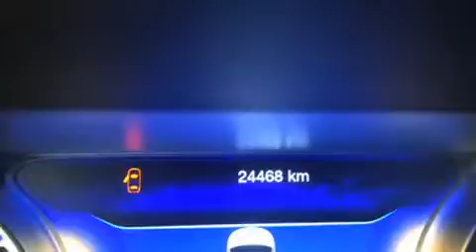2015 Chrysler 200 in Joliette, QC J6E8S9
Les amateurs de conduite adorent la Chrysler 200 2015. Affichant moins de 25 000 km au compteur, cette berline 4 portes met la priorit�� sur le confort, la s��curit�� et son c��t�� pratique. Ce v��hicule �� traction poss��de une transmission automatique et un raffin�� moteur 6 cylindres. Chrysler a pris soin d'agr��menter l'int��rieur d'��quipement de premier plan, comme: un compte-tours, le si��ge conducteur �� commande ��lectrique, un ordinateur de bord, le r��troviseur central avec fonction anti��blouissement automatique, volant chauffant, r��troviseurs ext��rieurs chauffants �� commande ��lectrique, et le t��l��d��verrouillage. Les caract��ristiques de luxe, comme le climatiseur automatique et les si��ges en cuir prouvent qu'un v��hicule ��conomique n'a pas �� ��tre d��pouill��. Comporte une t��l��commande int��gr��e d'ouvre-porte de garage, une autre des options distinctives de ce v��hicule. Ses attrayantes roues en alliage s'harmonisent aux formes des ailes qui accentuent le caract��re sportif du v��hicule. Chrysler accorde la priorit�� �� la s��curit�� et la protection en incluant: coussins gonflables �� l'avant, coussins gonflables lat��raux �� l'avant, syst��me antipatinage, syst��me d'assistance au freinage, appuis-t��te avant anti-coup de fouet, un syst��me antivol, et freins antiblocage. Le dispositif de stabilit�� ��lectronique active automatiquement les syt��mes du v��hicule pour vous maintenir en ligne droite. Notre fiert�� se manifeste �� travers l'excellent service �� la client��le que nous offrons. N'h��sitez pas �� nous appeler.